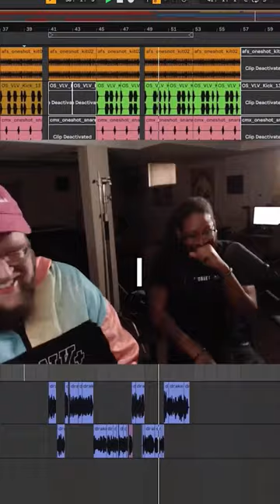Making A Better Drake Song With A.I